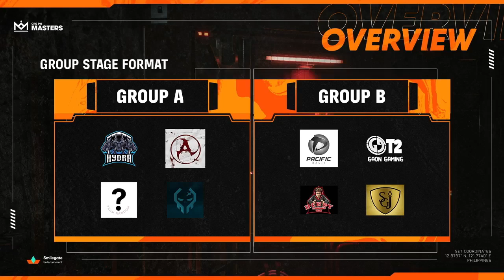CFPH: Gaon Gaming T2 vs SGJ Gaming - CFS MASTERS 2023 SUMMER | TOP 8 | Bo3 - FINALS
CFPH: Gaon Gaming T2 vs SGJ Gaming - CFS MASTERS 2023 | TOP 8 | Bo3

CFS PH MASTERS 2023 : SUMMER - TOP 8!
It's Day 2 of the CFS PH MASTERS 2023 : SUMMER FINALS groupstage. Yesterday, we all have witnessed how remarkable these teams have improved, and we all know there's more, WE WANT MORE! What will we witness on today's matches? Let's all find out, so sit back, relax, and join us!